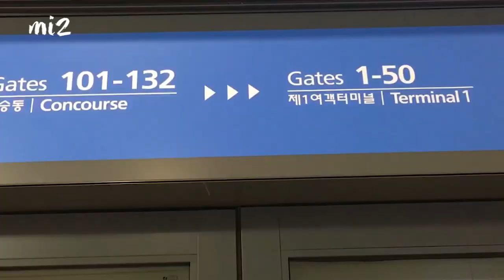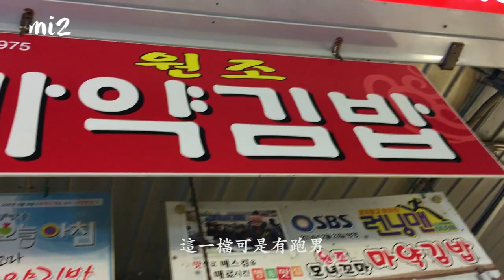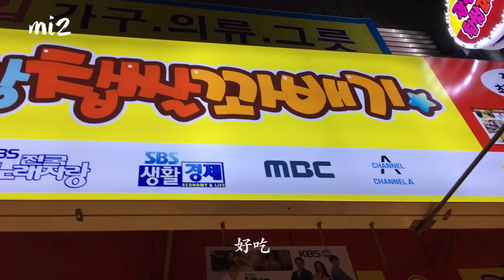【mi2 的韩国之旅 Vlog EP1】第一次去韩国竟然去体验吃活章鱼!!!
这是我们第一次拍旅行Vlog, 希望你们会喜欢!!!